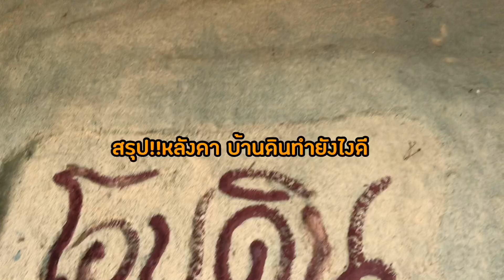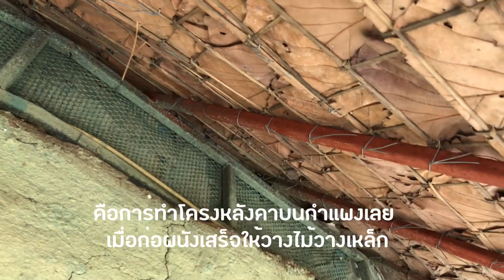หลังคา?! บ้านดิน Earth House ทำยังไงดี แบบไหนดี การยึดโครงหลังคา กับกำแพงดินง่ายๆ|poommanee baandin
การทำหลังคา บ้านดิน เมื่อก่ออิฐดิน(ก่อกำแพง)ได้ระดับแล้ว
ก็วางโครงหลังคา บนผนังเลย จะใช้วัสดุอะไรก็ได้ง่ายๆ
ตัวอย่างข้อแนะนำ จะทำหลังคาทีหลัง หรือขึ้นโครงหลังคา
มุงหลังคาก่อน หรือหลังจากการก่ออิฐดินดิบ
ก็ได้การสร้างบ้านดิน